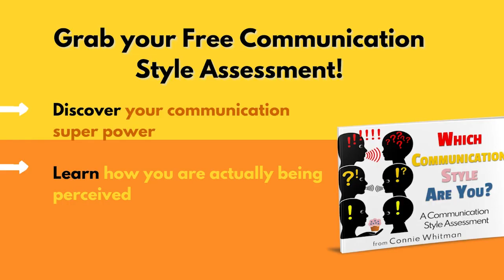301. Jenifer Sapel – How to Take Care of Your Money and Yourself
Connie's motivational quote for today is by – Carrie Wilkerson, “The longer you’re not taking action, the more money you’re losing.” What hit me with this quote is that action is good if we take the correct action.  For example, I always see this where business owners do not pay themselves.  As if the scraps of money left over should be enough. So how do we change this mindset of getting what’s left over to paying ourselves first so we can thrive inside and outside our businesses?

About Jenifer Sapel:
Jen is a recovering over-achiever who overcompensated financially after living with a mother who struggled financially after the divorce. Her drive to succeed, curiosity, and astonishing ability to problem solve, helped propel her success in financial services, winning awards and often being the only woman leader in the room.

She started Utor Wealth after tiring of long-winded meetings and an over-emphasis on products and sales quotas. Utor is Latin for to use, to employ, to enjoy. Jen believes that every dollar we touch and how we send it out into the world shapes our lives and those we aspire to.

**The opinions voiced in this podcast are for general information only and are not intended to provide specific advice or recommendations for any individual. To determine which strategies or investments may be suitable for you, consult the appropriate qualified professional prior to making a decision. Investment Advice offered through WCG Wealth Advisors, LLC, a Registered Investment Advisor. Utor Wealth is a separate entity from The Wealth Consulting Group and WCG Wealth Advisors, LLC.

New episodes post every week - listen to Connie dive into new sales and business topics or problems you may have in your business.